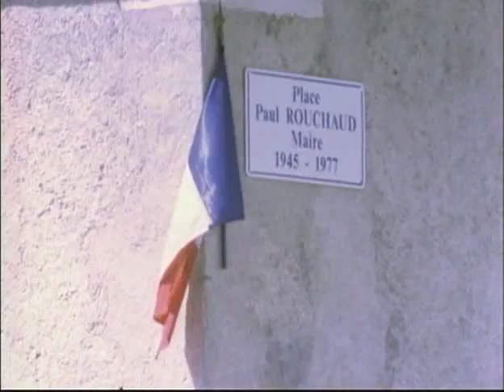Tom Penny - Flip Sorry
Tom Penny video part from Flip's Sorry video. Watch the entire Sorry video and hundreds more skate videos